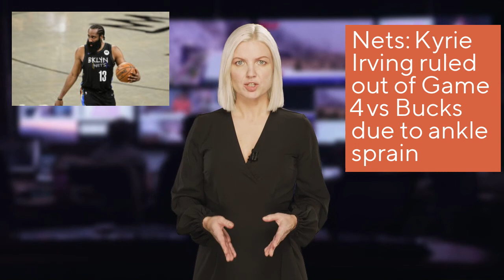Nets Kyrie Irving ruled out of Game 4 vs Bucks due to ankle sprain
The Brooklyn Nets were looking to lean on the performances of Kyrie Irving and Kevin Durant in order to take down Giannis Antetokounmpo and the Milwaukee Bucks in Game 4 of their playoff series, in order to pull ahead and take a 3-1 lead.

Without James Harden due to his hamstring troubles, the Nets have leaned on Irving to take over, and he’s done a solid job so far.